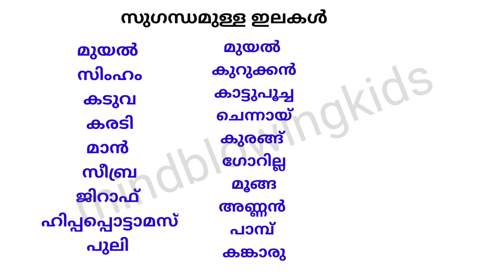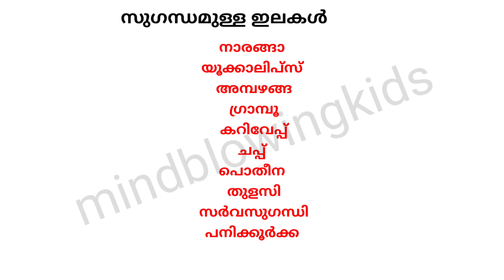Class 2 malayalam worksheet november 23| kite victers std 2 malayalam class